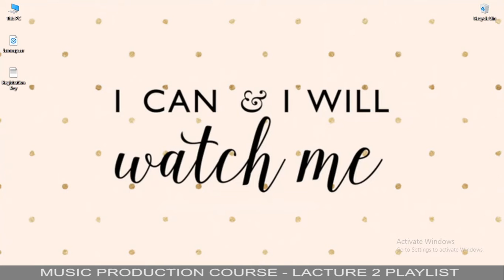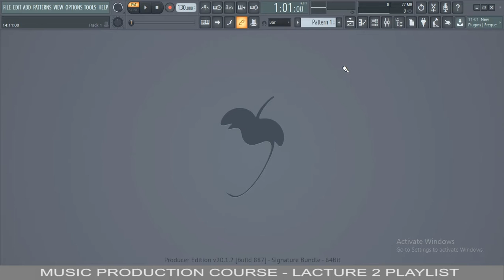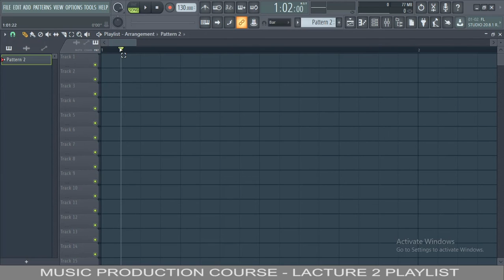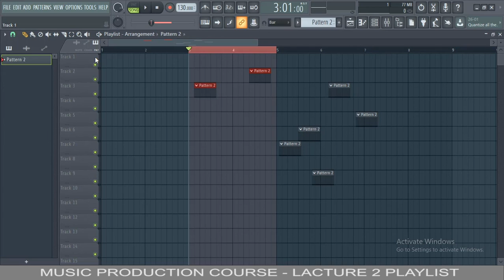Music Production Course | Lecture 2 | Playlist | Sunny Singh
Hello Guys Today I am Discussion About Fl Studio Playlist In Brief This Is My Second Tutorial For Music Production Course in Hindi 2020. I Hope This Tutorial Is Helpful To You. I Will Explain Full Music Course Step By Step And Back To Back Knowloagable Tutorial.

Special Thanks Viewers And Readers